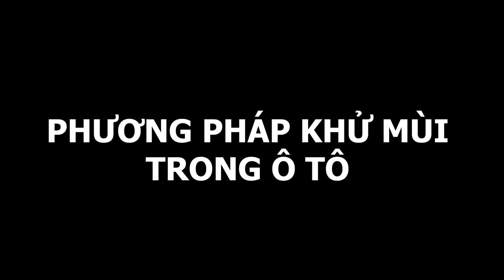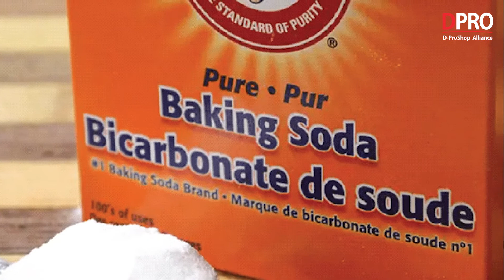Các cách khử mùi hôi trong xe ô tô đơn giản dễ làm và an toàn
Xin chào bạn đến với kênh Youtube chính thức của DPRO Việt Nam. Hôm nay DPRO sẽ chia sẻ tới bạn các phương pháp khử mùi trong xe ô tô vô cùng hiệu quả và đơn giản.

Mùi bốc lên trong xe hơi là vấn đề các chủ xe thường xuyên gặp phải. Thực sự nó gây ra cảm giác vô cùng khó chịu và bất tiện. Đặc biệt với những người bị say xe thì quả thực ngồi trong những chiếc xe có mùi hôi thực sự đó sẽ là một cực hình.

Có rất nhiều nguyên nhân gây mùi trong xe. Vì vậy chúng ta cũng có nhiều phương pháp khác nhau để khử những mùi hôi đó.

Nguyên nhân gây mùi trong xe :
Để xử lý mùi triệt để và có hiệu quả, chúng ta cần phải xác định chính xác được nguyên nhân gây mùi.
Có 3 nhóm nguyên nhân chính gây ra vấn đề này:
- Do thời tiết
Đây là yếu tố khách quan và chúng ta không thể kiểm soát được. Mưa, nắng, nồm, ẩm .. là điều kiện lý tưởng để vi khuẩn phát triển và gây mùi.
- Do thói quen sử dụng xe
Sử dụng xe không gọn gàng ngăn nắp, thường xuyên ăn uống xả rác trên xe, hút thuốc, mở cửa kính khi đi chỗ bụi, hệ thống điều hòa không được vệ sinh thường xuyên… đều làm cho chiếc xe của bạn có mùi thật khó chịu.
- Do hành khách trên xe
Trẻ con thường xuyên nghịch ngợm và bôi bẩn hay những hành khách thiếu ý thức cũng là nguyên nhân khiến chiếc xe của bạn lộn xộn và bốc mùi.

Các phương pháp khử mùi xe ô tô :

- Khử mùi xe ô tô bằng dứa
- Khử mùi xe ô tô bằng lá dứa
- Khử mùi ô tô mới bằng than hoạt tính
- Khử mùi bằng vỏ bưởi
- Khử mùi ô tô bằng cà phê
- Khử mùi ô tô bằng túi trà
- Khử mùi bằng giấm trắng
- Khử mùi xe ô tô bằng baking soda
- Khử mùi bằng cát vệ sinh cho mèo
- Sử dụng tinh dầu thơm
- Dùng máy khử mùi
- Vệ sinh ô tô định kỳ
- Vệ sinh bộ phận lọc gió
- Đỗ xe nơi thoáng mát và mở cửa xe
- Hạn chế hút thuốc lá và ăn uống khi sử dụng xe

Những phương pháp khử mùi hôi trên xe ô tô mà DPRO chia sẻ tới bạn ở trên hoàn toàn là những phương pháp vô cùng đơn giản và dễ làm. Ngoài việc luôn giữ vệ sinh cho xe luôn được sạch sẽ thì bạn nên đi vệ sinh nội thất cho xe theo định kỳ.

Việc vệ sinh toàn bộ nội thất sẽ giúp ô tô được làm sạch một cách triệt để và toàn diện. Giúp xe trở nên sạch sẽ, thơm tho, đảm bảo sức khỏe của bạn và gia đình. Bạn có thể tham khảo thêm dịch vụ vệ sinh nội thất ô tô 16 bước của DPRO Việt Nam.

Địa chỉ Workshop :
Workshop 1 : 590 Lạc Long Quân – Tây Hồ – Hà Nội
Workshop 2 : B04 06 An Phú Shop Villa – Dương Nội – Hà Đông – Hà Nội
Workshop 3 : 545 Tam Trinh - Hoàng Mai – Hà Nội

► 5 lý do Suzuki XL7 chưa thể đánh bại Xpander trong phân khúc MVP 7 chỗ